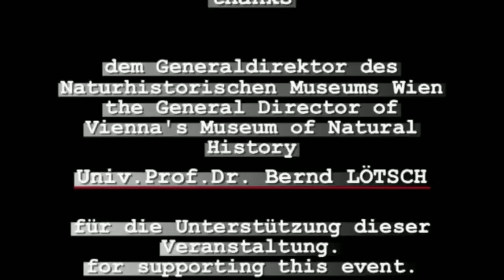EUROSOLAR Kärnten/Carinthia 2009 News Bernd Lötsch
Leidenschaftliche Ansprache des Herrn Generaldirektors des Kunsthistorischen Museums Wien Univ. Prof. Dr. Bernd Lötsch zum Thema Energiewende bei der Eurosolar Kärnten Alternativenergiesternfahrt 2009 am Wörthersee vom 23. Mai 2009. Ort: Völkermarkt Hauptplatz.
Speech of the General Director of Austria's Museum of Natural History to the subject of energy turnaround during the Eurosolar Carinthia Alternativ Vehicle Rally 2009 around the Wörthersee. 23. Mai 2009. Ort: Völkermarkt Hauptplatz.